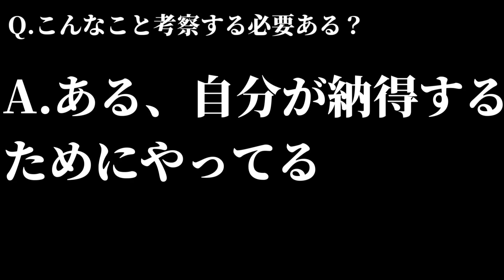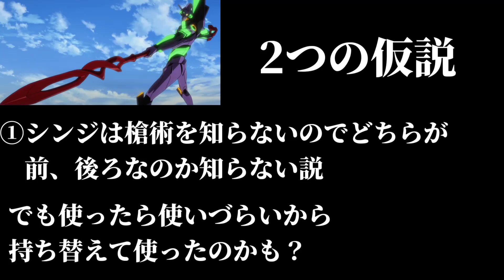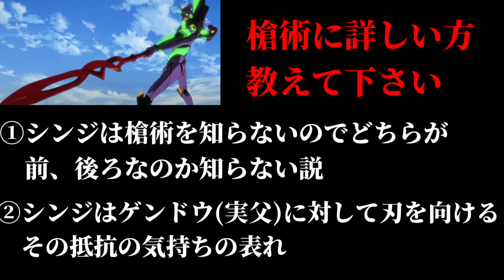【シンエヴァ考察】シンジくん、どうしてカシウス逆で持つの？納得したので話します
個人的には反旗を翻すの方、なんかそれっぽくて好きなんですよね。
実際しょうもないかもしれませんがあのシーンだけ槍の向きが違うのは引っかかるんですよね。
こういう小さな疑問を解くのにエヴァと寄り添える時間があることがとても嬉しいです
呪縛から逃れられません。

考察会ではどんな些細な疑問から解決不可能かもしれない大きな疑問まで何でも募集しております。是非一度来てコメントしていってください。